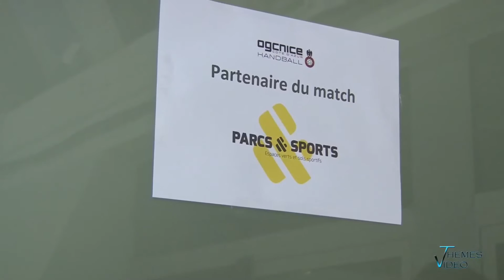17/09 : OGC Nice Handball - Fleury Loiret Handball